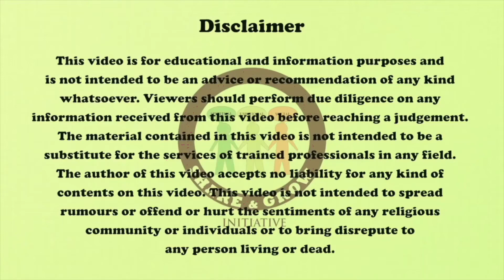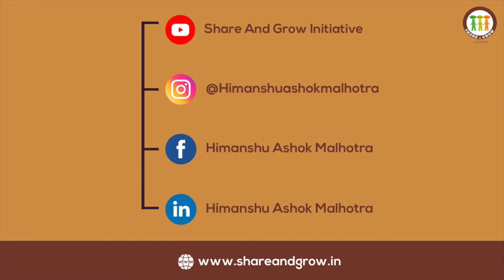7 ways to overcome NEGATIVITY | Himanshu Ashok Malhotra | Full session